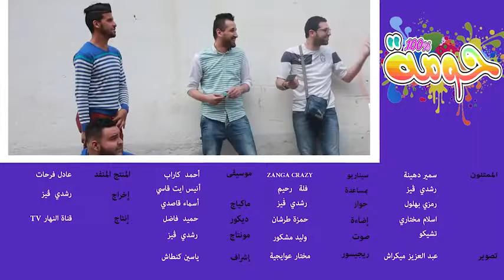Permis de conduire %2F%2F 100% Houma %2F%2F ZANGA CRAZY %2F%2F2016